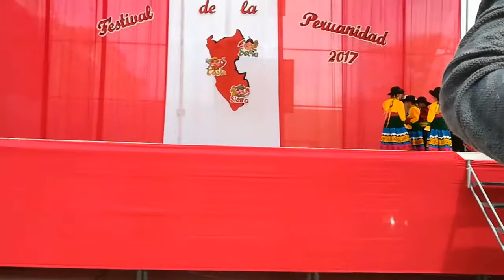FESTIVAL DE LA PERUANIDAD 2017 TRILCE